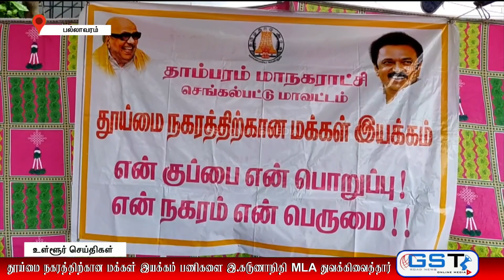தாம்பரம் மாநகராட்சி 20,37 வது வார்டுபகுதிகளில் தூய்மைப்பணிக்கான மக்கள் இயக்கம் துவக்கம்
20 வது வார்டு ,37 வார்டுபகுதிகளில்  தூய்மைப்பணிகள் துவக்கம்